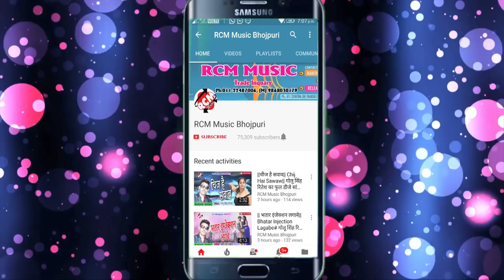जीतेन्द्र पांडेय का 2018 का बड़ा रोमांटिक सांग || सरसो में परसो धराईल रहल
Title: Sarso Me Parso Dharail Rahal
Singer: Jitendra Pandey
Lable: RCM Music
Lyrics: Vikash Premi Yadav
Video Director:
DOP: